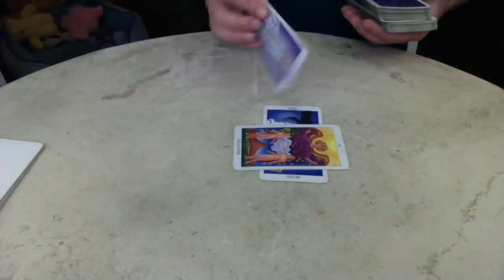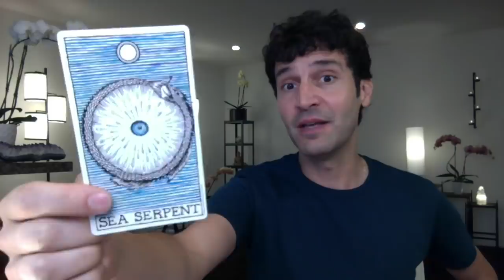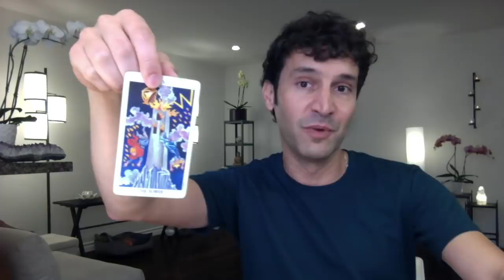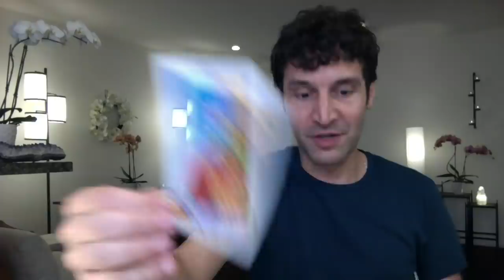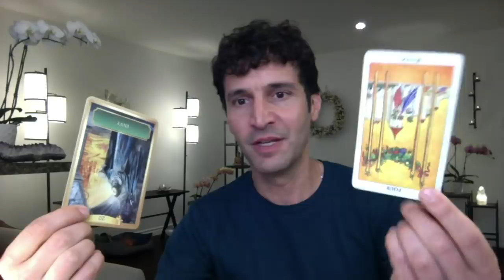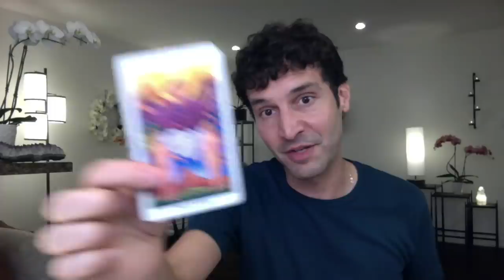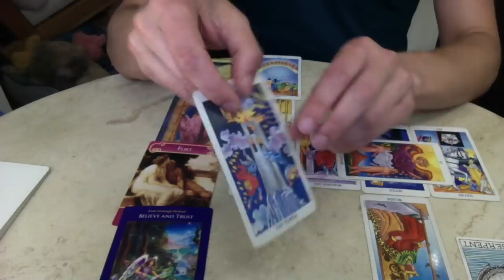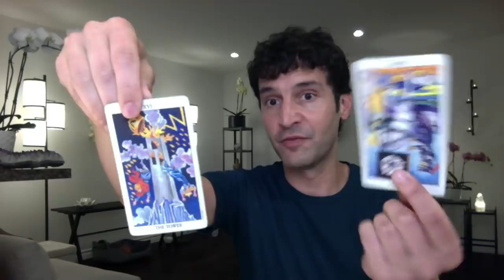VIRGO September 2019 Extended Monthly Intuitive Tarot Reading by Nicholas Ashbaugh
Here are your September 2019 Extended Monthly Intuitive Tarot Readings by Star Sign, with Channeled Messages, and a forecast for Health, Wealth, Love and Destiny.